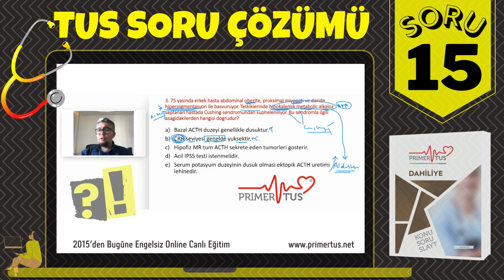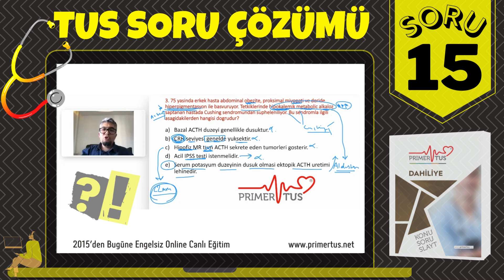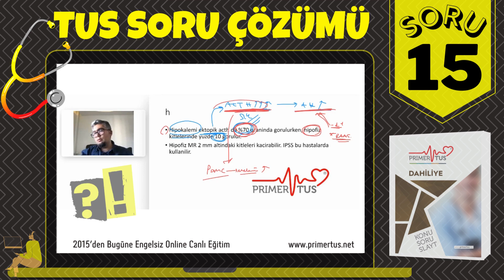PRIMERTUS - TUS SORU 15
2015'DEN BUGÜNE 'KAZANDIRMAK İÇİN SEBEBİMİZ ÇOK'